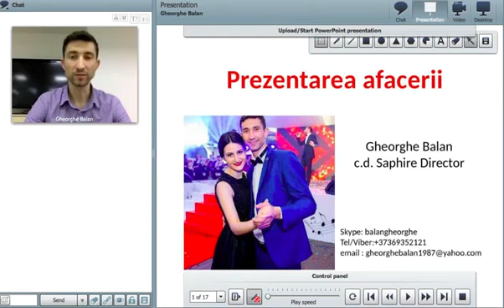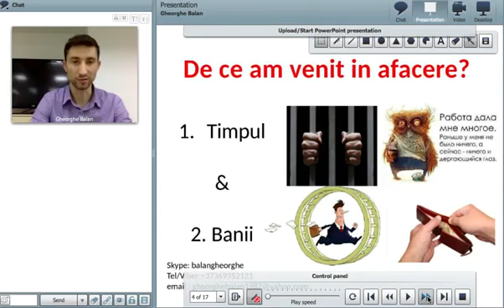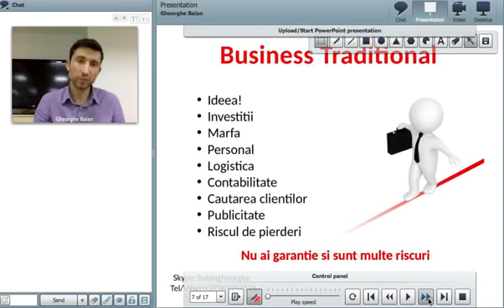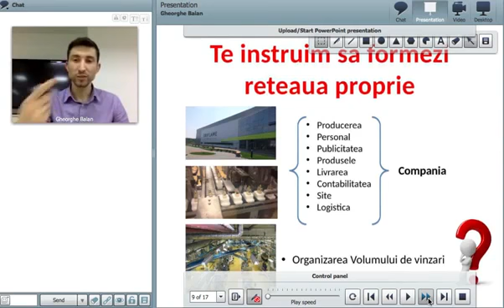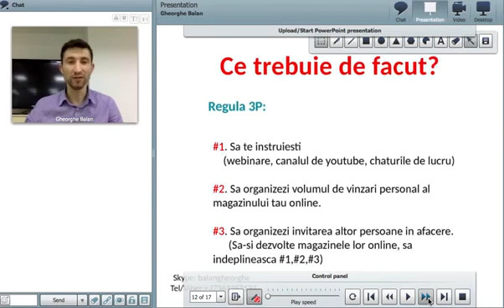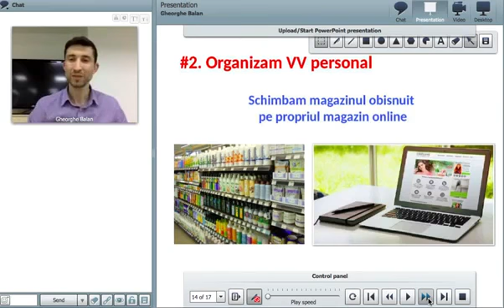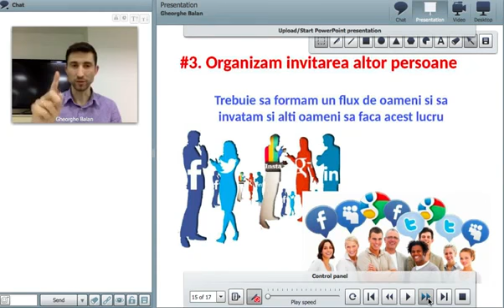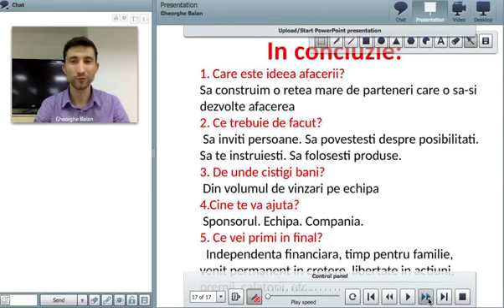Prezentarea afacerii Oriflame